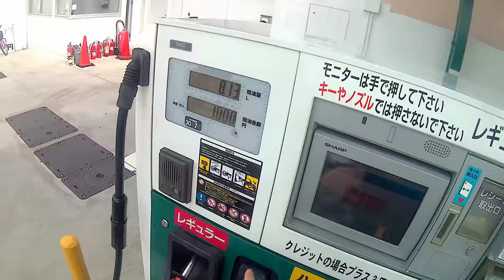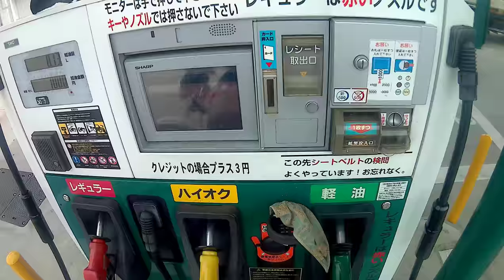TEC.BEAN 4K WIFI スポーツ カメラ 1600万画素 試験運用 1979 YAMAHA GT80Ⅱ ヤマハミニトレ 1979 ヤマハ・GT80Ⅱ ミニバイク 2MINI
1979 YAMAHA GT80Ⅱ　ヤマハミニトレ　1979 ヤマハ・GT80Ⅱ　ミニバイク　2MINI　 ヤマハ・ニューGT80　ヤマハ・トレール車　TEC.BEAN 4K WIFI スポーツ カメラ 1600万画素　高品質 車載 カメラ ドライブレコーダー ショート マウント ホルダー